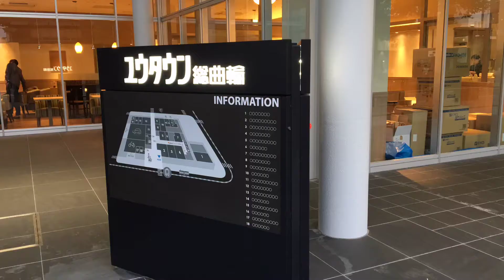ユウタウン総曲輪見てきただけ